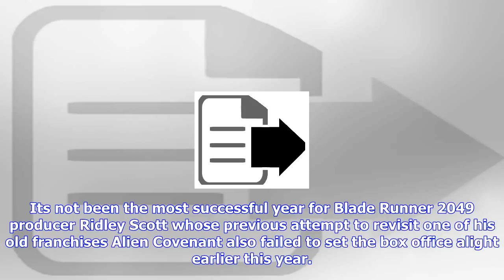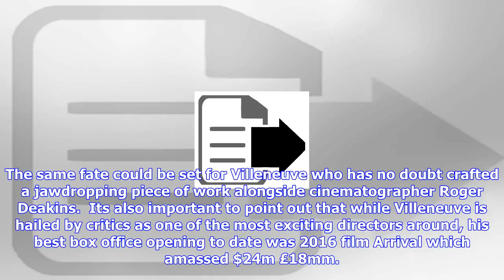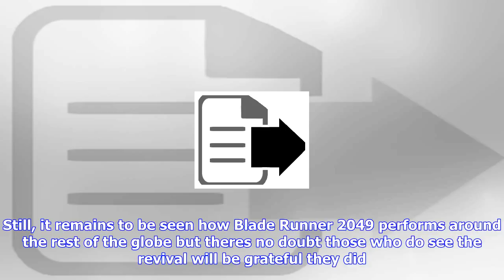Breaking News | Blade runner 2049 is flopping at the us box office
Blade runner 2049 is flopping at the us box office

The Denis Villeneueve sequel has received overwhelming praise from critics Despite rave reviews, Bla...